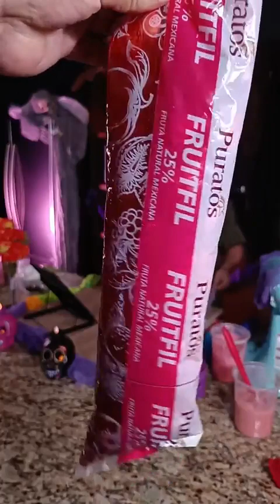PASTEL TIPO CHOCOTORRO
⭐RECETA PASTEL TIPO CHOCOTORRO⭐

⭐Pan chocolate
▪500 gr harina chocolate
▪5 pzas huevo

⭐ Relleno
▪100 gr crema para batir
▪100 gr mermelada de fresa

⭐Glaseado
▪150 gr yogurth fresa
▪100 gr crema batida
▪250 gr chocolate bco
▪6 gr grenetina

⭐Decoracion
▪10 gr granillo sabor chocolate